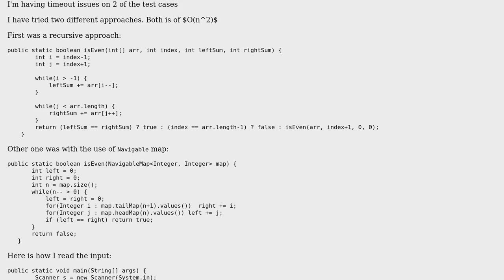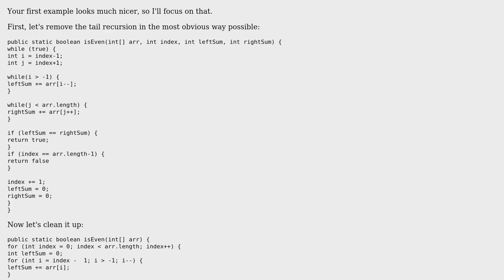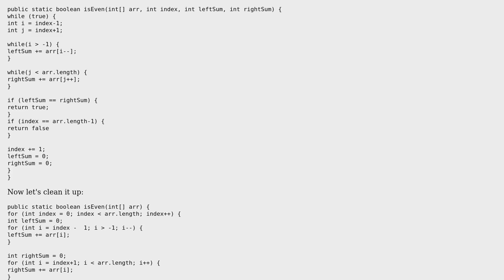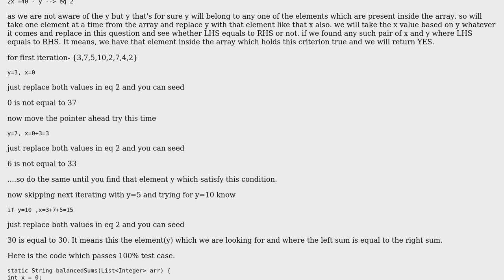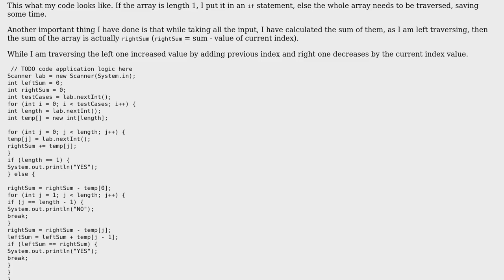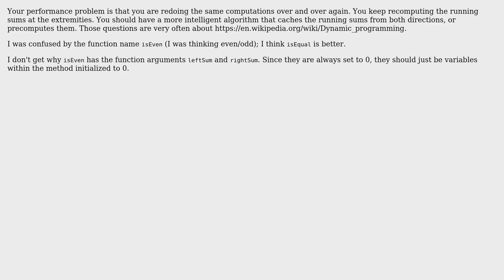Code Review: Hackerrank's Sherlock and Array (4 Solutions!!)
Code Review: Hackerrank's Sherlock and Array

With thanks & praise to God, and with thanks to the many people who have made this project possible! | Content (except music & images) licensed under CC BY-SA | Music | Images & others | With thanks to user Veedrac user toto2 user Pimgd user Nilzone user Koushik Jay user Kanahaiya user Jamal and the Stack Exchange Network Trademarks are property of their respective owners. You are responsible for your own actions.